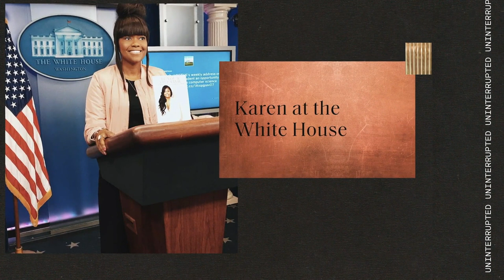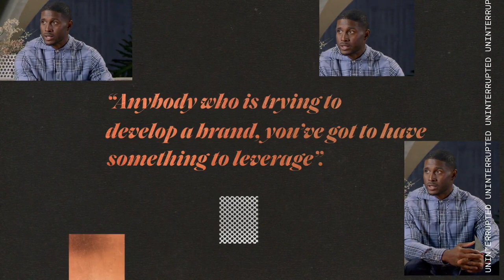Elevate Your Vision & Potential with Reggie Bush and Karen Civil | THE THRE@D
On this episode of Uninterrupted's The Thre@d, The guys discuss vision and their ability to see what’s coming next. Social media strategist Karen Civil joins up to talk about staying true to yourself and your vision, especially as a black woman in a man’s world, as well as speaking up against injustice. Then NFL star turned analyst Reggie Bush addresses his style evolution, the value of focusing on developing your talent before trying to leverage it, and the root of his competitive drive.

UNINTERRUPTED’s The Thre@d is a new series that explores the intersection where style, sports and culture meet. In The Thre@d, industry insider co-hosts and celebrity guests provide insight into all areas of the fashion world through the eyes of those who live and breathe sports. Through spirited, breezy conversations, they debate everything from the history of style to current fashion trends, and explore hot-button issues in black culture like mental health and modern masculinity. New episodes drop Wednesdays on YouTube.